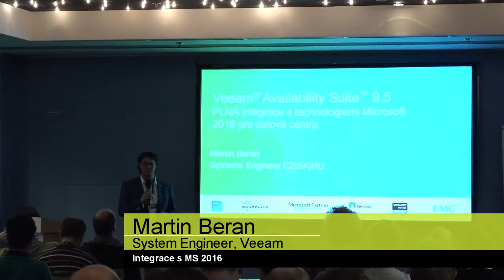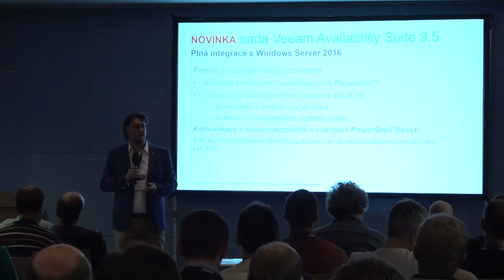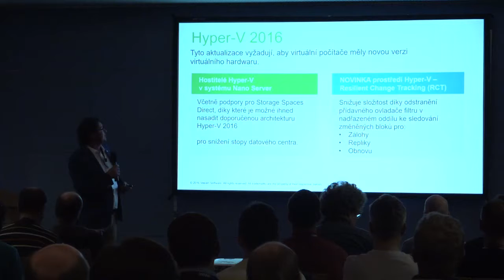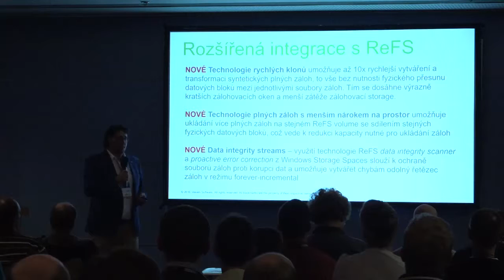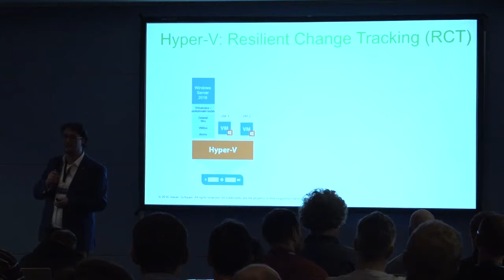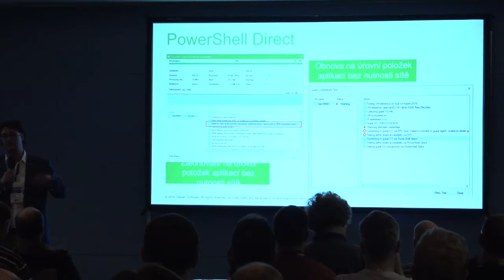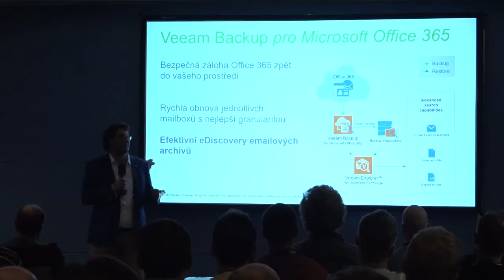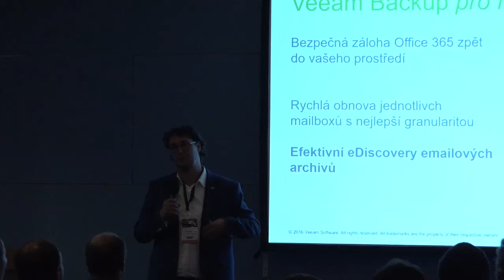Integrace s MS 2016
Martin Beran, System Engineer, Veeam
Virtualization Forum 2016, Praha, 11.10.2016